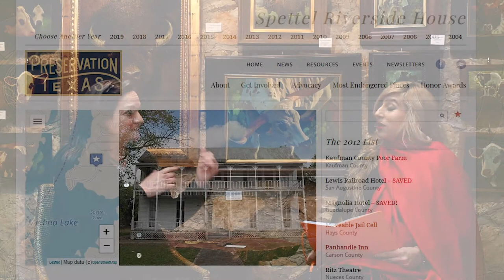Masterminds with Dominica Herrera Presents Master Oil Painter Karen Smith-Mangold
This classy episode features the very talented Karen Smith-Mangold. Karen is a artist of different trades. You will learn more as you watch this episode. Her work is featured at the "Helotes Gallery" in Old Helotes. There is some history you will learn and some of the best art work you will find all in this special episode!